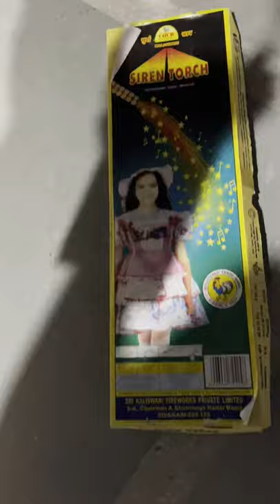Cock Siren Torches vs Cock Olympic Torches Testing 2021